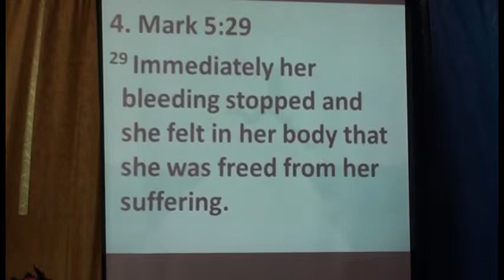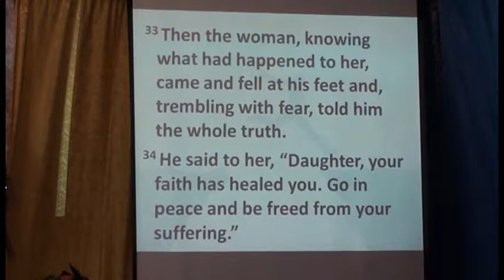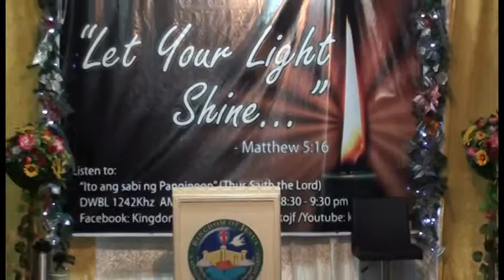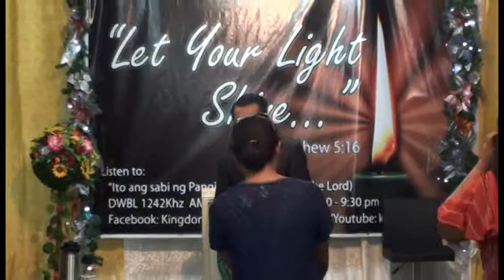Have Faith in Jesus and be Freed from your suffering (Part 3 of 4)